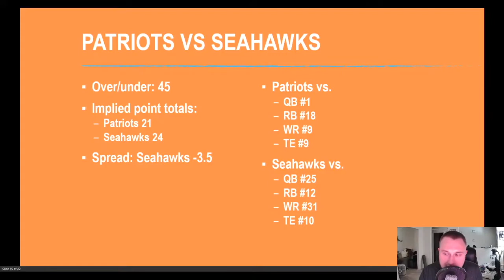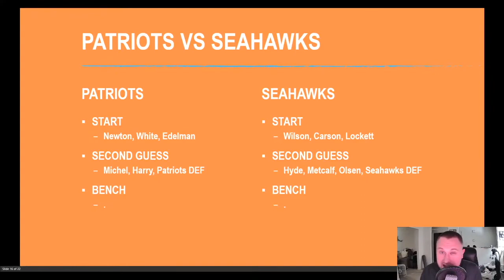Fantasy Football Start Sit Patriots vs Seahawks - WEEK 2 GAME PREVIEW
Week 1 of the NFL season is in the books and we are on to week 2! In this video we will take a look at the Patriots vs Seahawks and talk about all the relevant fantasy football starts and sits in this game.

These are the players I would recommend starting this week:
Russell Wilson
Cam Newton
Chris Carson
James White
Tyler Lockett
Julian Edelman

Sony Michel
Carlos Hyde
DK Metcalf
Greg Olsen
Patriots DEF
Seahawks DEF

These are the players I would recommend sitting this week:
N/A